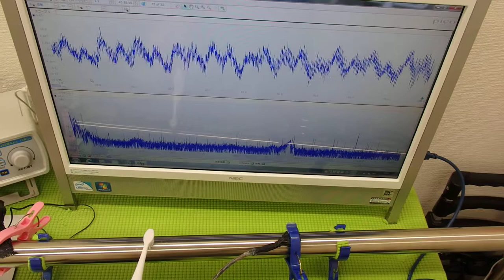表面弾性波を利用した、超音波制御技術 ultrasonic-labo